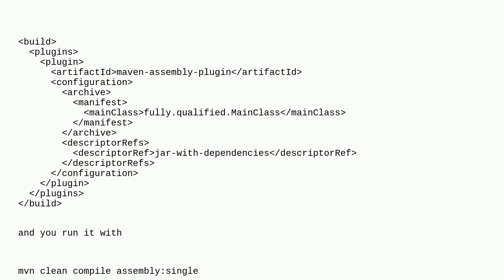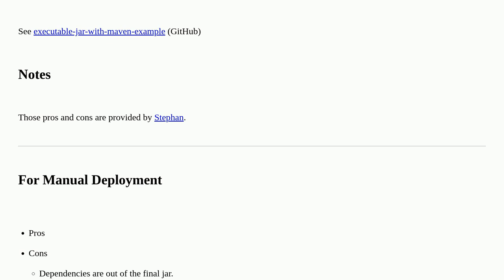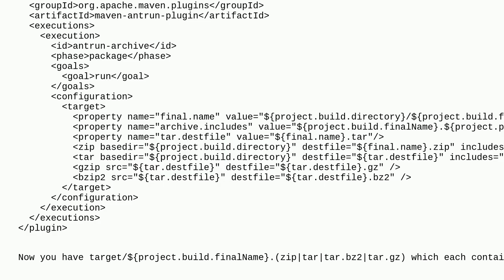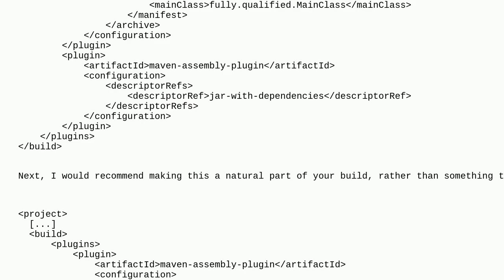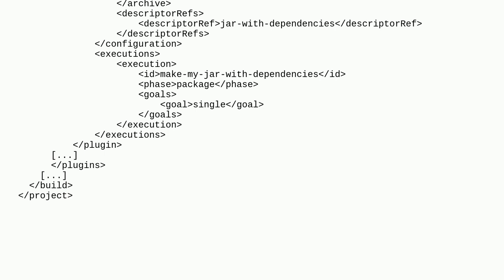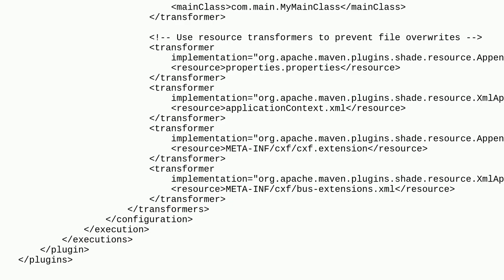How can I create an executable/runnable JAR with dependencies using Maven?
A special thanks goes out to the awesome community

  build executable-jar build-automation maven-2 java